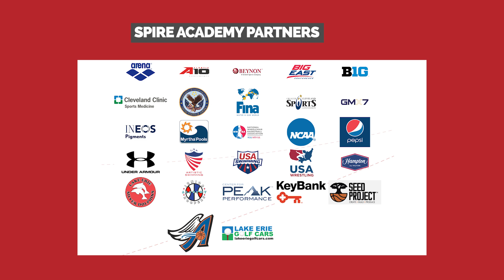SPIRE Academy Tour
Located in Geneva, OH in the Greater Cleveland area.

SPIRE Academy
One of the largest indoor sport, training, competition and entertainment complexes in the world.
An ‘olympic village’ setting with training and education for U.S. and international athletes in multiple sports.
850,000 sq. ft. of Olympic grade facilities on over 750 acres

Indoor Fields & Courts

• Soccer, lacrosse, football, baseball, softball, field hockey or rugby fields (multi use turf field)
• Mezzanine, bleacher seating, locker rooms and concessions
• 8 hardwood basketball courts, including the Cleveland Cavs court
• 12 regulation size volleyball courts
• Pickleball courts

Outdoor Stadium

• FIFA sized soccer field, lacrosse and football
• Spectator capacity of 10,000
• 9 lane, 400-meter polyurethane international track (42’ width lanes)
• 4 long jump pits, 8 high jump positions and 4 pole vault boxes
• Adjacent Throws Stadium, meeting IAAF standards

SPIRE FUEL (Dining)
• FUEL features a 5,000 sq. ft. state-of-the-art kitchen
• Events Center accommodates up to 1,000 guests for any special event

Academic Center
• Classrooms and College Prep academic curriculum
• Project-based workstations
• Student Commons
• 25,000 sq. ft. Performance Training Center
• Esports Studio

Aquatics Center
• 300,000 sq. ft. Aquatics Center
• 2 Myrtha pools designed with input from USA Swimming (6 lane Myrtha Warm Up Pool)
• 10-lane, 50-meter racing course that can be converted to 25-yard or 25-meter courses with pace clocks and scoreboard. (10 lane Olympic Sized Myrtha Pool)
• Underwater video stroke and swim power analysis equipment
• Additional training and therapy pools
• SPIRE FIT community fitness center - Membership, personal training and group exercise classes
• Cleveland Clinic Ashtabula County Medical Center

Indoor Track and Field
• 235,000 sq. ft. indoor Track and Field Complex
• 8-lane, 300-meter Rekortan track
• 65-foot ceilings and spectator capacity of up to 5,000
• Wrestling Center - 8,000 sq. ft., with 7,182 sq. ft. of custom designed mats.